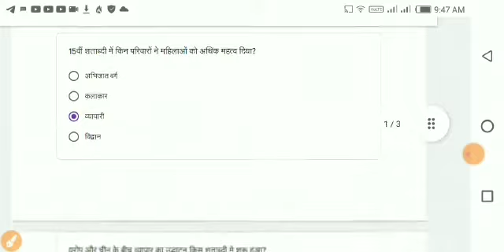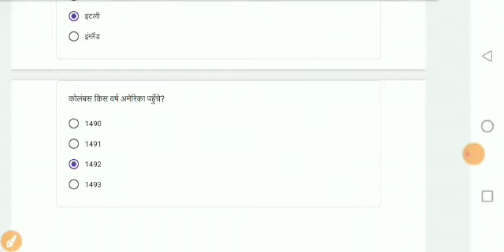Class 11 history/इतिहास whatsapp Quiz Answer | Week 24 -18/12/2021